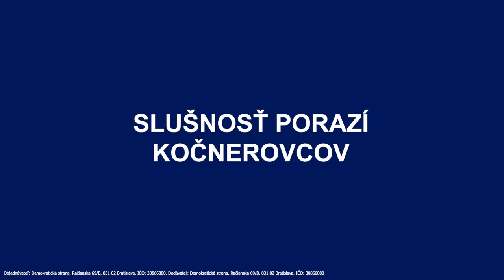OĽGA BESTÄNDIGOVÁ - Prečo kandidujem za DS?